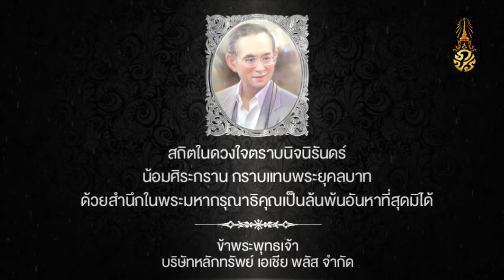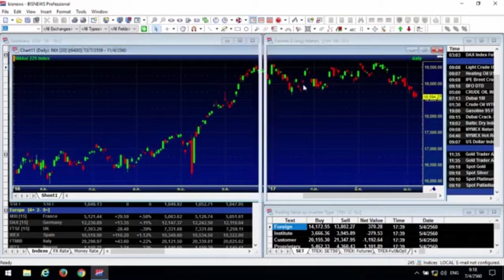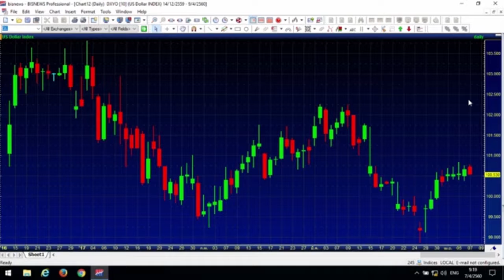LIVE ASP market talk 7/4/2017